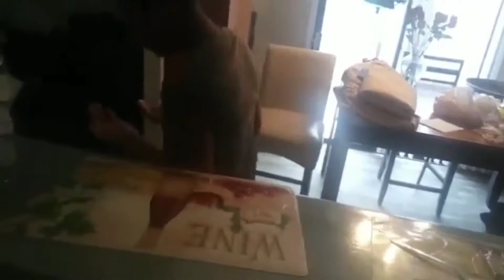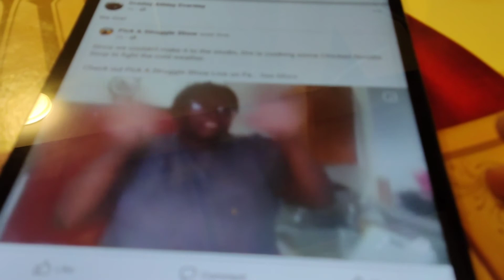Chicken Noodle Soup & Biscuits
Since we couldn't go into the studio and have a regular show, Dre cooks with his little sister and shows her how to make biscuits and chicken Noodle Soup

During this time, many of Texans don't have any power and some don't have water. Hopefully this video brings some laughter to everyone and make their burdens a little lighter during these trying times.